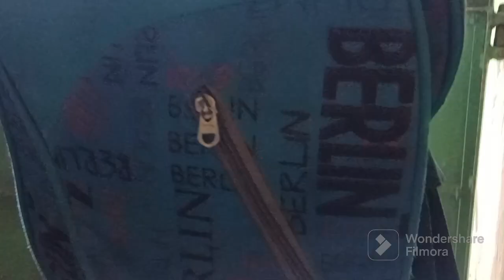subah ka busy time hota hai||Ruby vlog